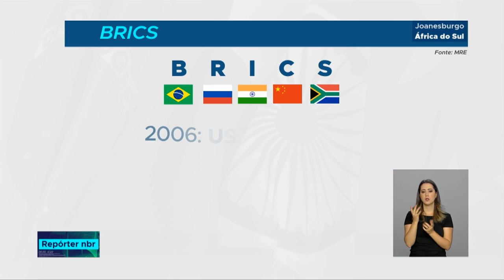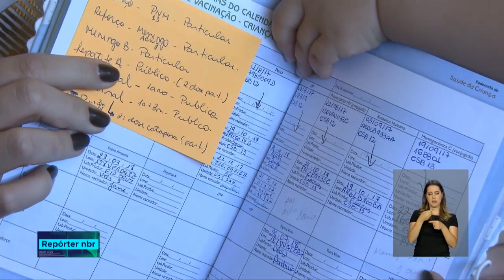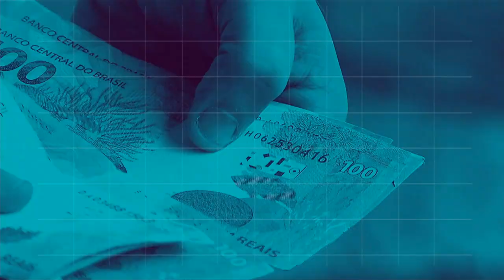BOLETIM REPÓRTER 12h - 27 de julho de 2018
REPÓRTER 12h - 27.07.18: depois de três dias de encontro, termina hoje (27), em Joanesburgo, na África do Sul, a 10ªcúpula do BRICS. Veja também: baixa cobertura vacinal aumenta chances do ressurgimento de doenças que já estavam eliminadas no país.